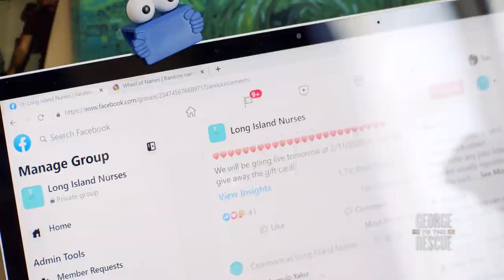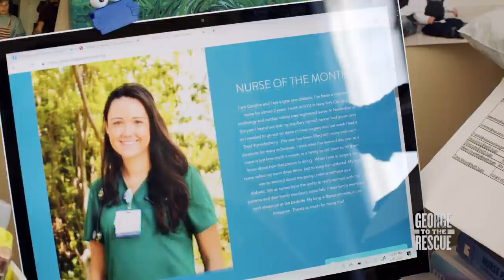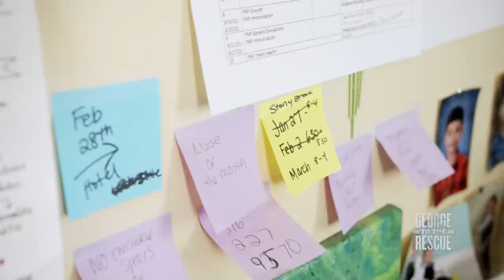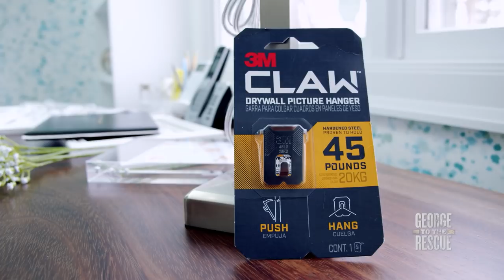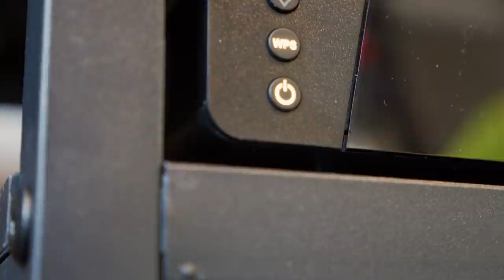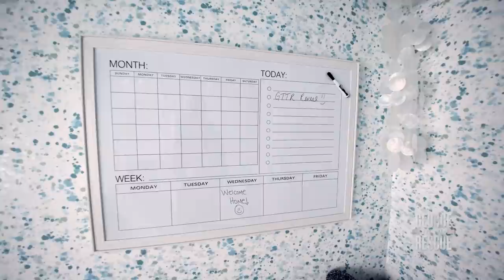Full Show: Office Revamp for Long Island Nurse Who Launched Nonprofit During Covid-19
Tiana Morano has admirally impacted her community from the confines of her own home through launching the Long Island Nurses Facebook group. George Oliphant and the George to the Rescue team surprise her with a dream-worthy office renovation to help Tiana continue helping others.

Tiana is able to help others every day and make a lasting impact in her community with help from Optimum, allowing her to connect nurses with the resources they need throughout the Long Island community. Optimum provided the hard-working family with the ultimate connectivity set up, including cable, internet and a new business phone line.
Plus, check out the amazing devices gifted to the tech-savvy family.

With help from Scotch Painter's Tape innovative and easy-to-use paint proof solutions, George and the team are able to transform the Morano home into a bright, kid-friendly space that the whole family can enjoy.

And none of this would be possible without Chevy - George’s go to ride. Spacious seating and advanced technology make Tri State Chevy George’s favorite way to get around.